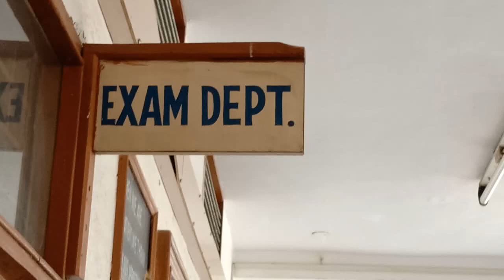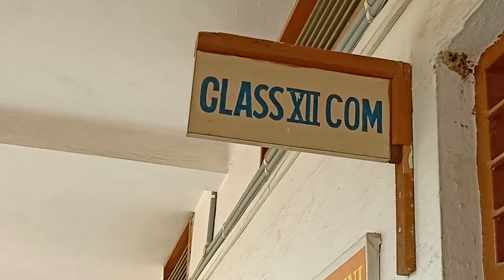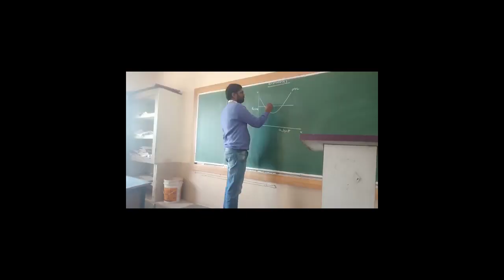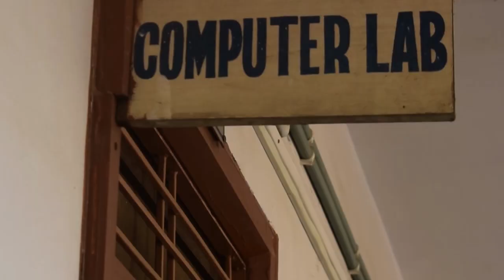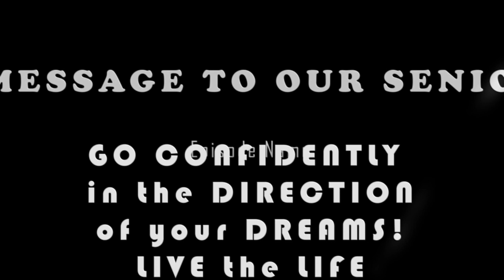jpv dav public school katni farewell 2k19 Documentry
A Tiny attempt of class 11th to wish class 12 (batch 2k18-19) a better & extremely successful and happy future.

           Kash is Jaate hue waqt ko Hum Rok Sakte,
          Apke Sath Guzra Har Lamha Jod Sakte,
          Na Jaane Kitni Yaadein Jo Apne Di Humein,
Kaash Zindgi Ko Hum Peeche Mod Sakte.